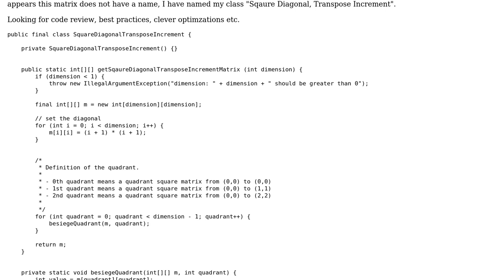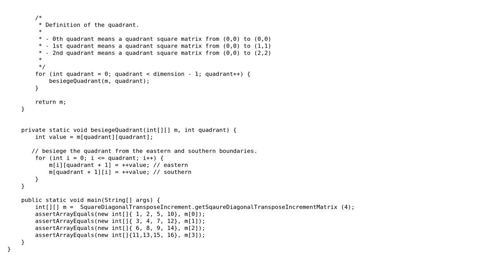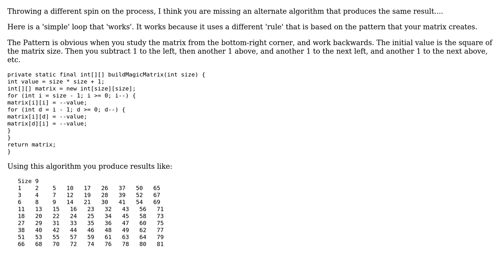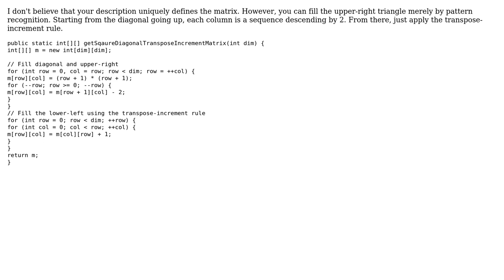Code Review: A matrix with square diagonals and transpose being increments of other (2 Solutions!!)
Code Review: A matrix with square diagonals and transpose being increments of other

With thanks & praise to God, and with thanks to the many people who have made this project possible! | Content (except music & images) licensed under CC BY-SA | Music | Images & others | With thanks to user rolfl user JavaDeveloper user 200_success and the Stack Exchange Network Trademarks are property of their respective owners. You are responsible for your own actions.